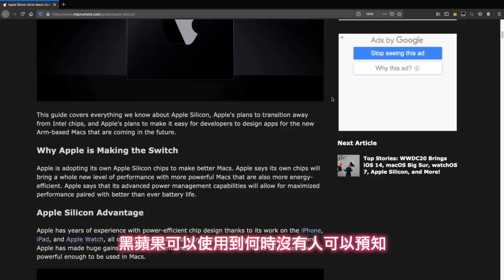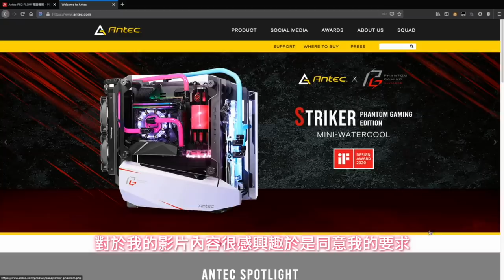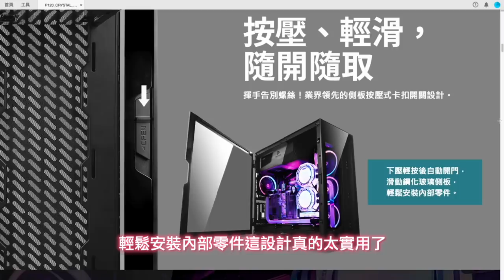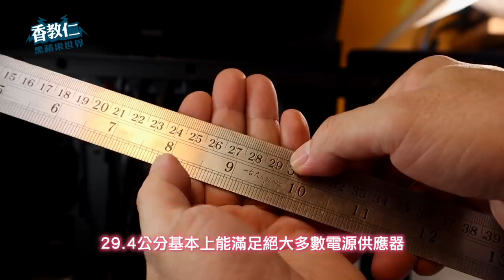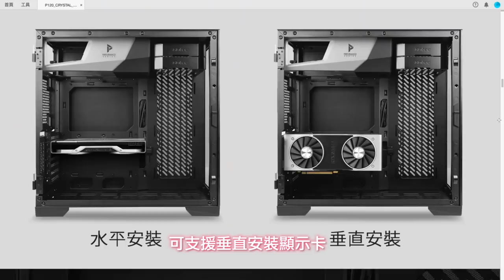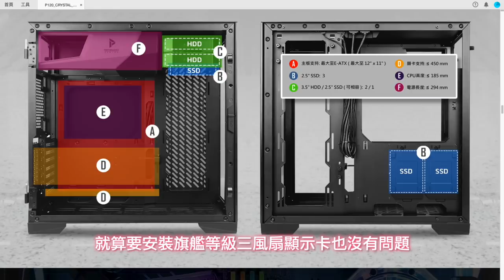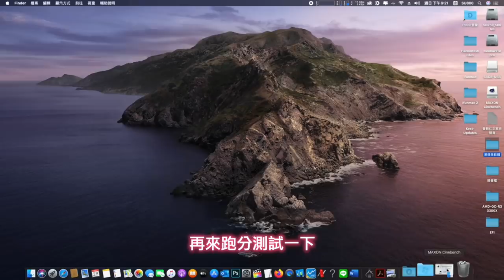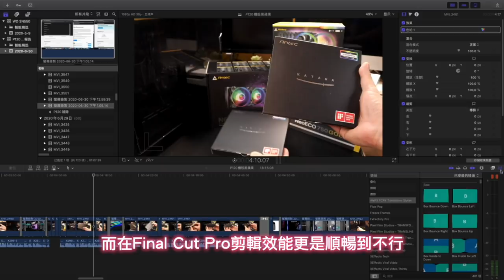《香教仁的黑蘋果世界EP23》｜打造一台效能更強的『猛獸』｜黑蘋果 HACKINTOSH iMac Pro Monster l P120 Crystal 機殻｜ft. Antec 安鈦克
《香教仁的黑蘋果世界EP23》｜打造一台效能更強的『猛獸』｜HACKINTOSH iMac Pro Monster l P120 Crystal 機殻｜ft. Antec 安鈦克

我會想組裝 Intel Core x處理器的黑蘋果，
是因為心中一直有一個黑蘋果惡魔一直告訴我，
『香教仁啊！～在組裝一台高性能CPU試試看吧！
工作效能一定可以大大提升處理速度會更快喔！
快點去做啊～快點去做啊～』
而且Apple已經確定要使用自己設計的CPU，
黑蘋果可以使用到何時沒有人可預知，
還是早點實現我的夢想比較實際⋯⋯

產品資訊：
P120 CRYSTAL